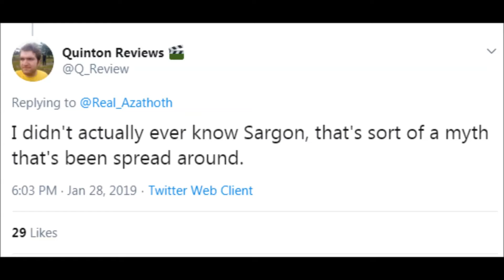No One's Ever Really (Sar)Gone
To be fair, he could have met him without actually having gotten to know him. But it still stands that he based his entire personality around not wanting to be any way similar to a a man he never even knew, because they both had beards.